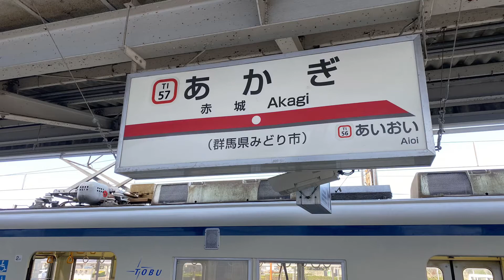【後面展望】東武桐生線・小泉支線赤城〜太田〜東小泉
赤城11時36分発東武桐生・小泉線東小泉行きの車窓です。
乗車車両は、館林出張所の8000系クハ8672です。

停車駅は、

赤城 1:45
相老 5:25
新桐生 9:35
阿左美 12:40
藪塚 16:40
治良門橋 20:45
三枚橋 24:00
太田 27:40
竜舞 33:50
東小泉 37:50